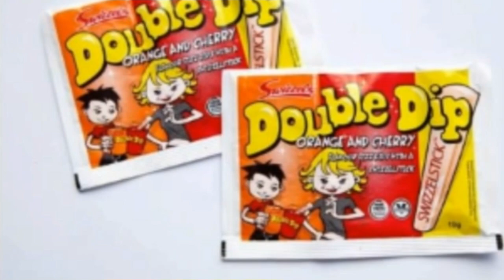affording the expense of a girlfriend compared to my drift car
# video contains conversation on can I still afford the expense of a girlfriend compared to my drift car #